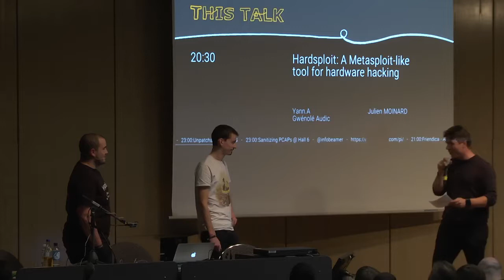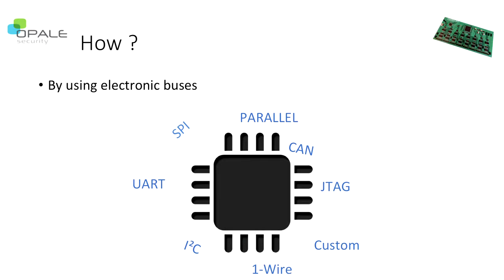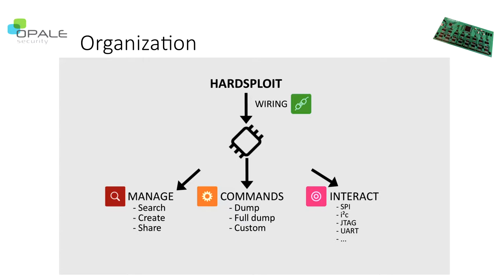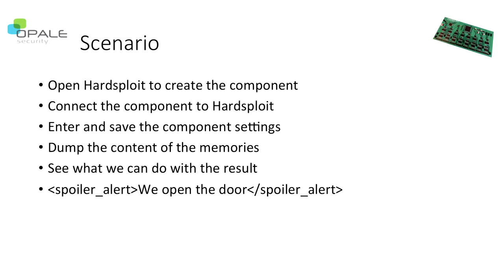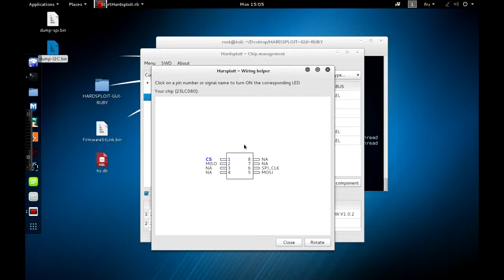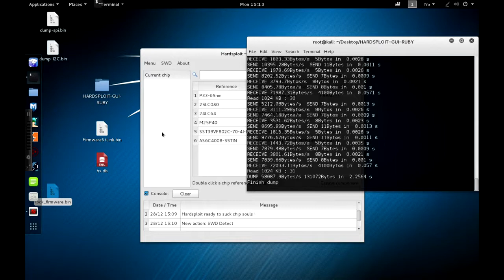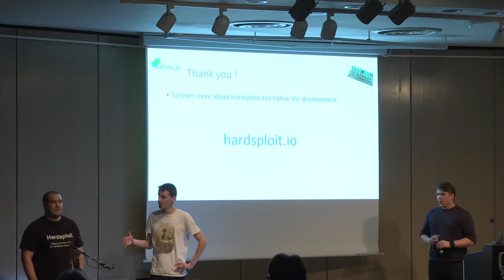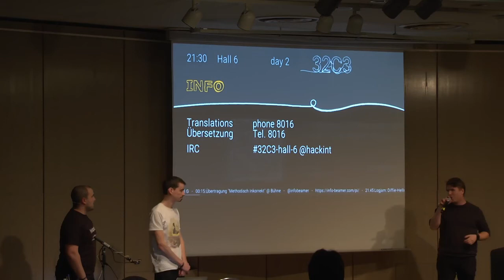Hardsploit - A Metasploit-like tool for hardware hacking (deutsche Übersetzung)